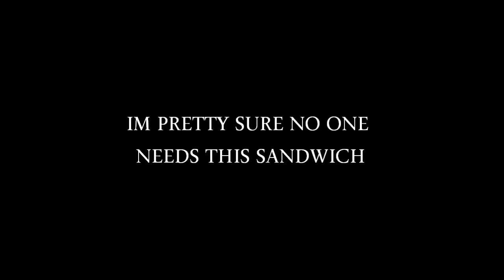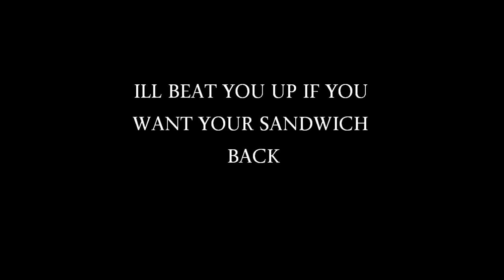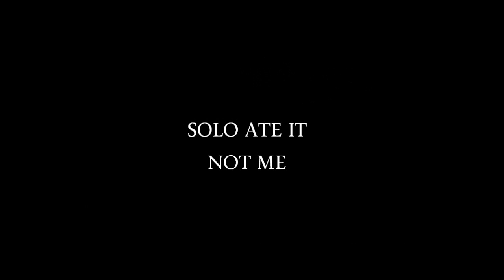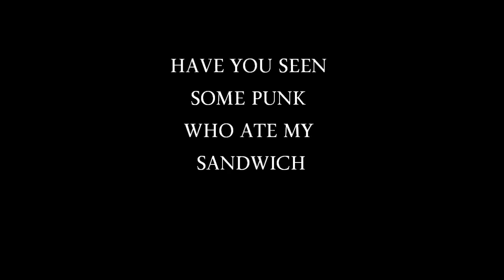Silent Solo Episode 1 The FIGHT W/Chaplin Fan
This is about a man mad about a sandwich (MovieCritic) who challenges the man who ate it to a fight.